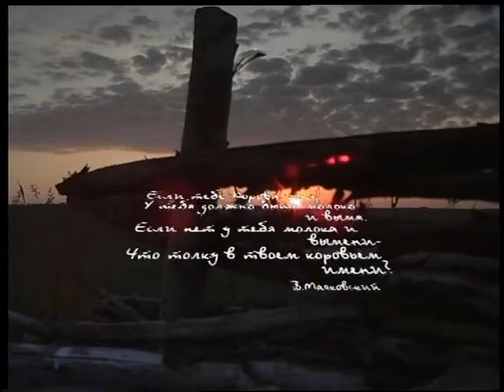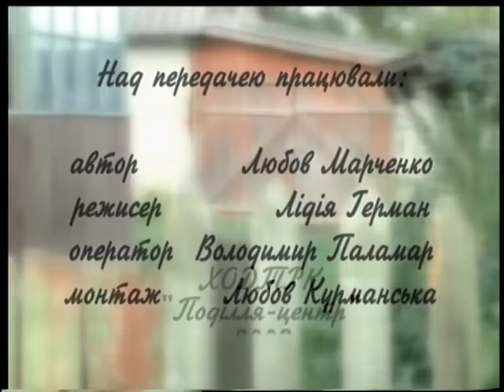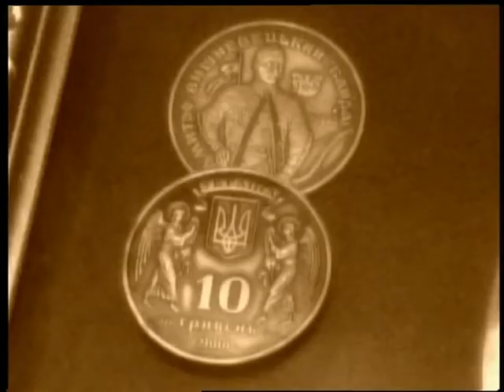(16.11.16) Під абажуром - "Головний режисер Поділля-центру Лідія Герман"